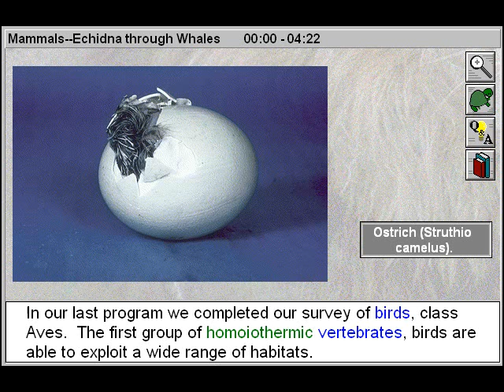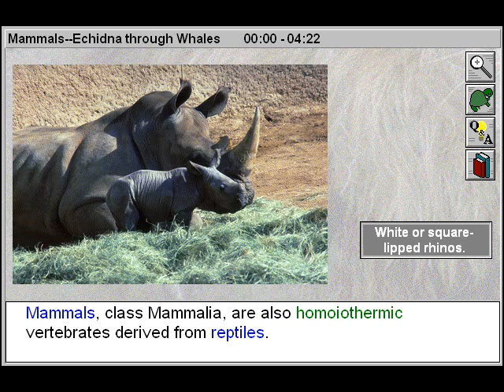Biology: Mammals: Echidna to Whales Part 1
- This educational biology video will assist biology students to study and examine Part 1 of the biological characteristics of koalas, kangaroos, monkeys, dolphins, blue whales, and other mammals that can range in size from just a few ounces to more than 200 tons. These 3 online educational video titles introduce, Proptotheria and Theria, the two subclasses of the class Mammalia and the characteristics common to all Mammals.